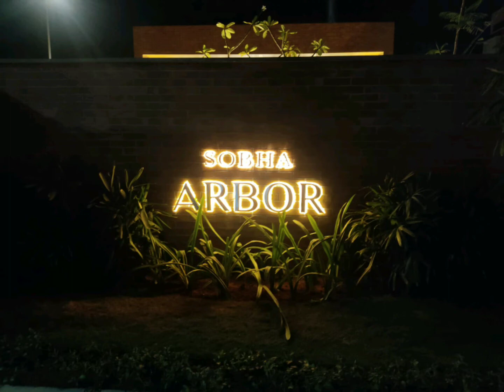Sobha Arbor, 3/4 BHK, 1539-2445 sqft, Sample Flat, Poonamalle, Chennai West